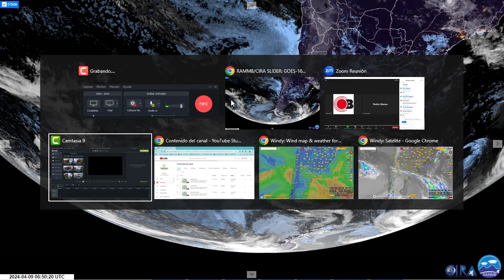SINOPSIS y PRONÓSTICO GENERAL